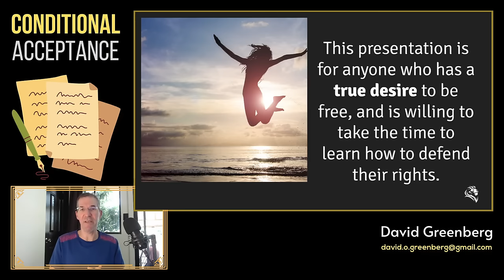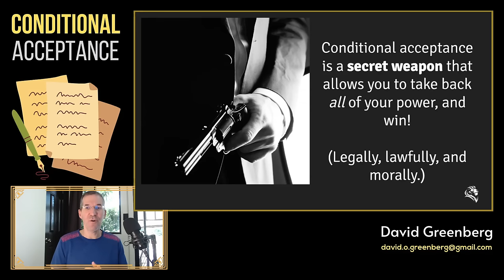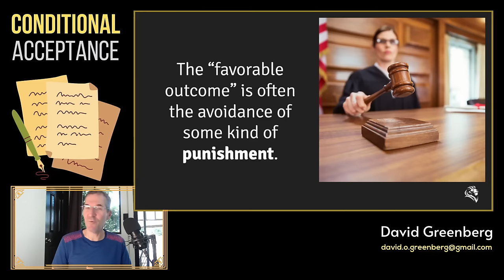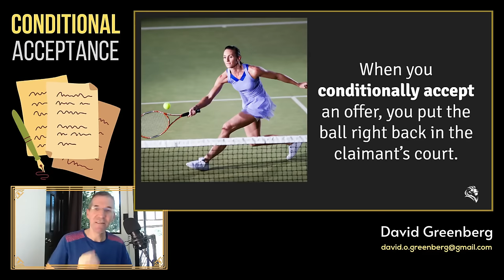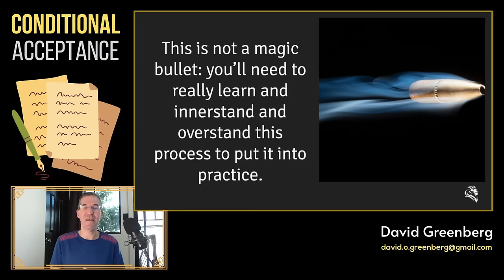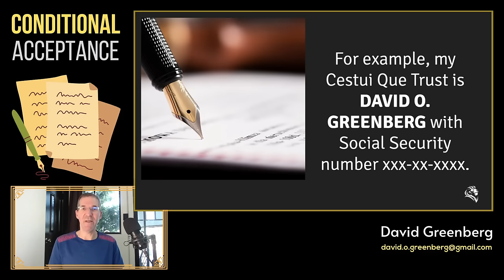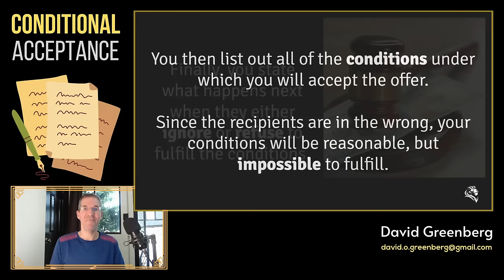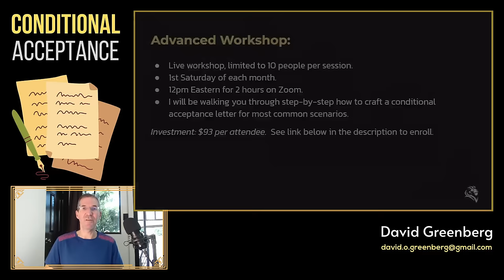Conditional Acceptance Letters - Defending Your Rights Through High Word Magic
Enroll in a free workshop and learn how to write & send conditional acceptance letters:

This is an introduction to the concept of "conditional acceptance," a form of High Word Magic, and a life skill that you can use to defend your unalienable rights through the power of written and spoken words.

CHAPTERS:
00:00 - Introduction
06:00 - Intended Audience
10:50 - Use Cases
23:50 - What it Is
29:28 - Claims and Offers
44:00 - Consequence of Not Defending Rights
54:33 - A Simple Example
1:02:00 - Honor and Good Faith
1:04:20 - Common-law Contract
1:11:53 - Attorney-in-fact
1:16:24 - The Cestui Que Trust
1:25:00 - How to Write the Letter
1:46:36 - Educators & Resources

BIBLIOGRAPHY:
👉 Brandon-Joe: Williams @onestupidfuck
👉 Christopher Hauser @christopherhauser3647

I’m probably wrong about at least one thing I say in this video.  By watching this video, you agree to assume 100% responsibility for the consequences of acting upon this information.  You are encouraged to use discernment and good judgment when exercising your free will choices of behavior.